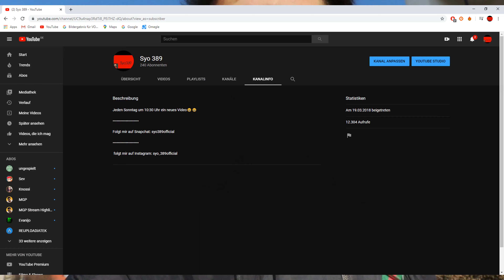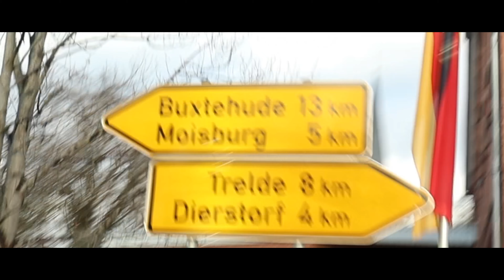WIE SCHMECKT MEHMETS DÖNER? 😋😋😋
Meine Kamera

Meine Webcam

Mein Mikrofon